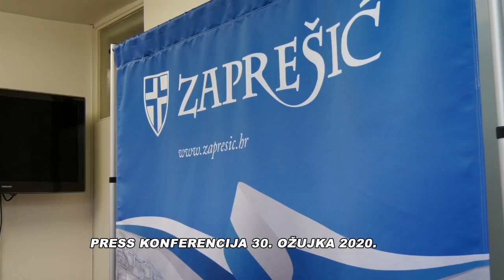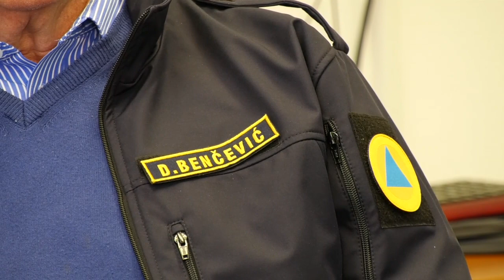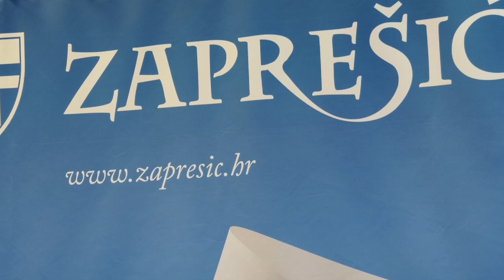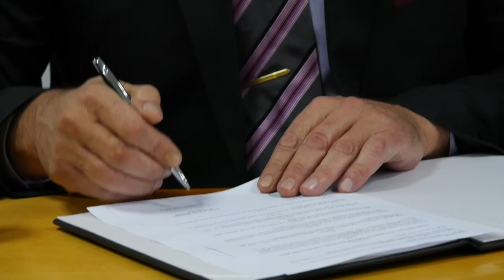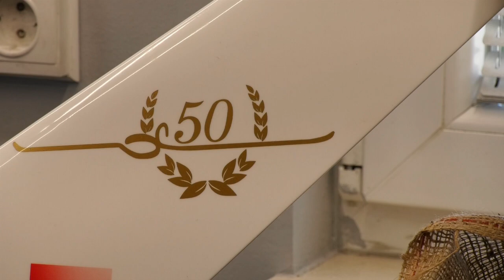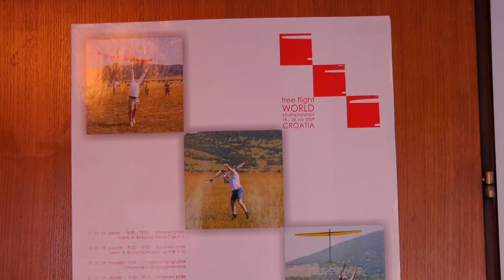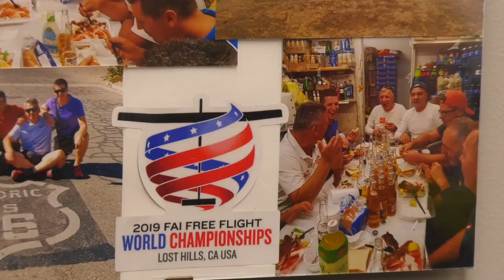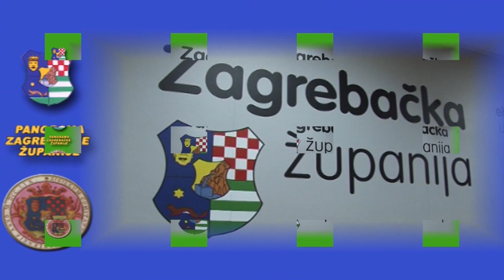ZAPREŠIĆ PZŽ 01042020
PANORAMA ZAGREBAČKE ŽUPANIJE - ZAPREŠIĆ